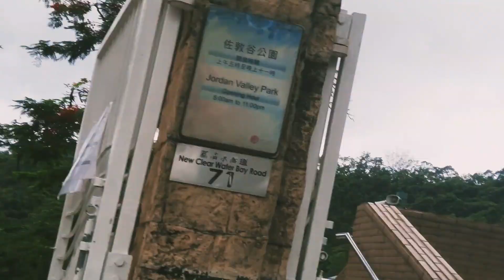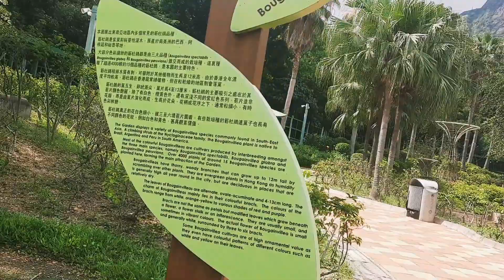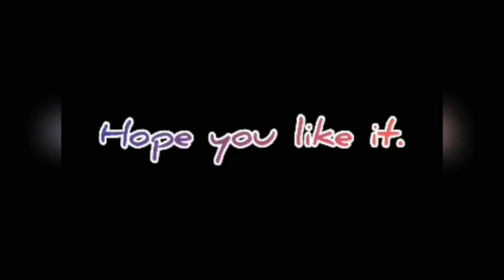Walking Around At Jordan Valley Park,Hongkong ✨️